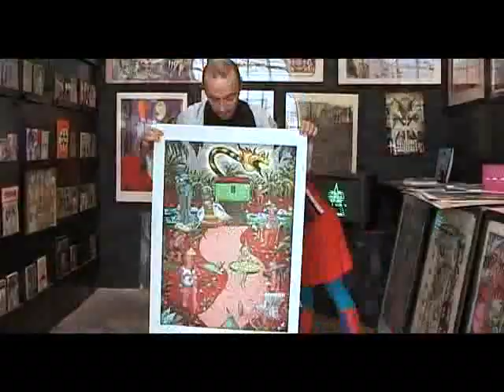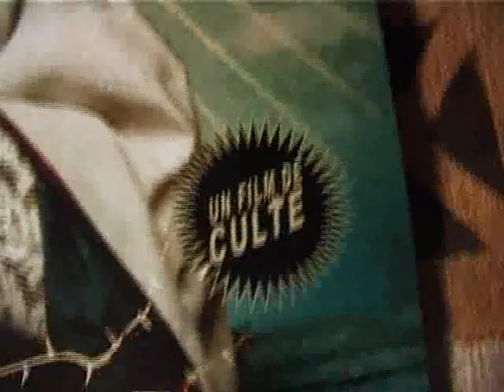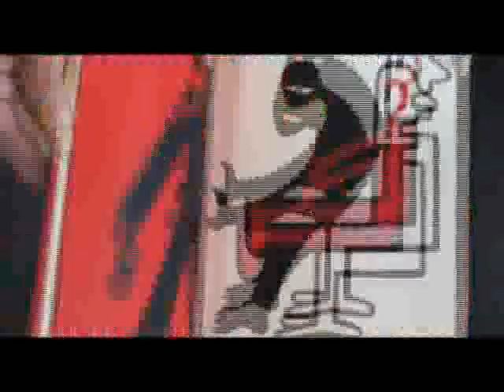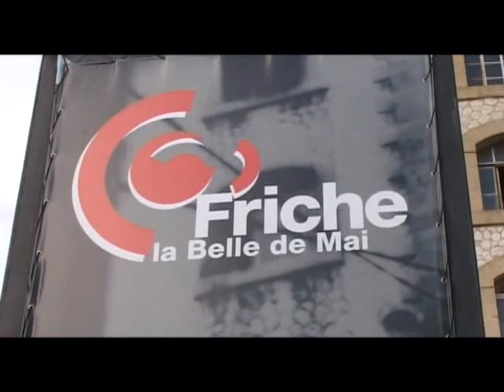Le Dernier Cri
Artistes et sérigraphes, Pakito Bolino et Caroline Sury fondent LE DERNIER CRI, collectif dont la luxueuse revue-manifeste HOPITAL BRUT rassemble la crême des graphistes underground internationaux (Blanquet, Bernhart, Anne Van Der Linden, Ichiba, Matt Konture, Fredox, Olaf Ladouce...)

Il évoquent leur parcours à l'occasion de la sortie de leur DVD collectif LES RELIGIONS SAUVAGES.

Réalisation : S. Roume - Canal+